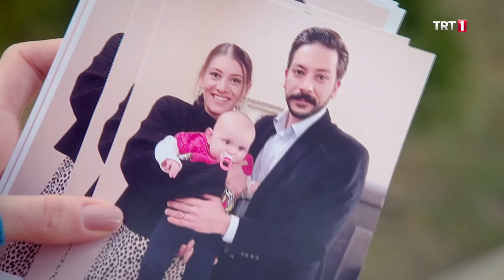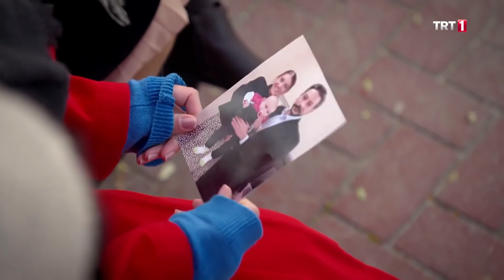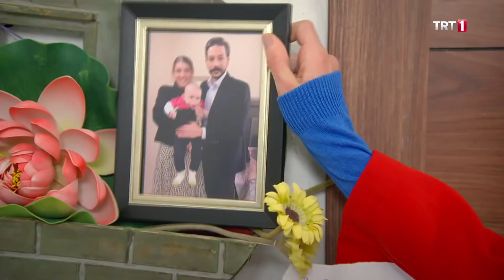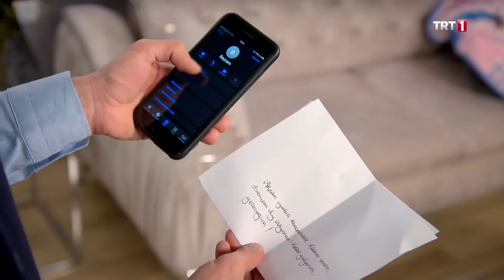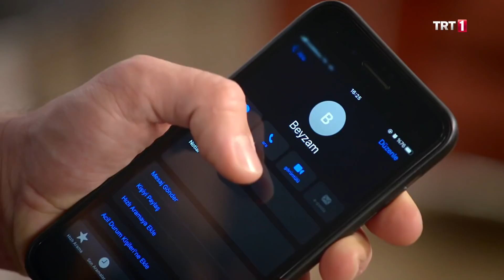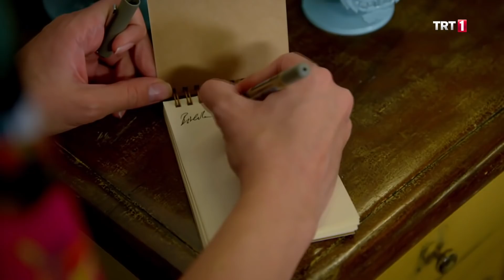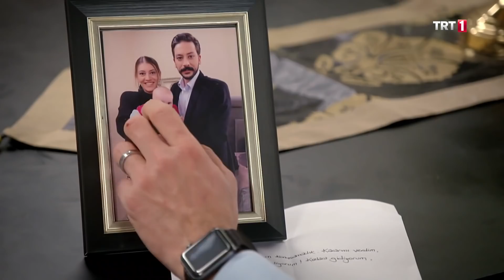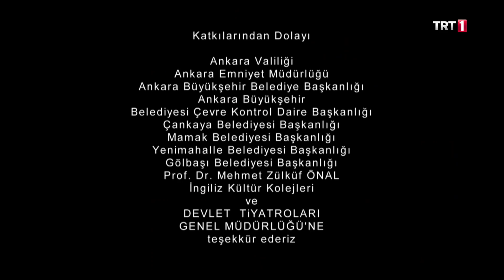Anneler 49. Bölüm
Anneler 49. Bölüm Özet:

Beyza ve Murat’ın Ecrin’e aile olup olmayacaklarına karar vermeleri gereken gün gelmiştir artık. Melahat kardeşini ve Beyza’yı korumak için bir oyuna kalkışacaktır. Ecrin’e o da çok alışmıştır ama bir gün ailesi ya gelirse endişesinden kurtulamaz. Nil ve Kemal bebeklerinin cinsiyetini öğrenecekleri için heyecanlıdırlar. Hayat ve Cenk kendilerini hem komik hem de yakın olmaları gereken bir durumun içinde bulurlar. Orhan ise para durumunu hala daha çözememiştir. Seda da boş durmaz tabi… Oklarını Orhan ve Sevda’ya çevirmiştir. Yeni planını uygulayabilmek için doğru zamanı ve fırsatı bulmaya çalışır.